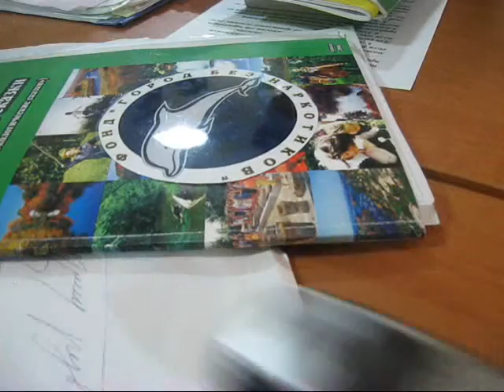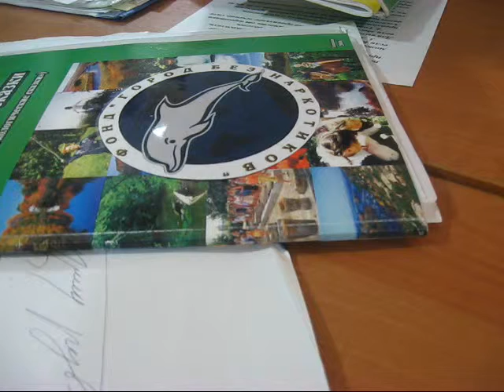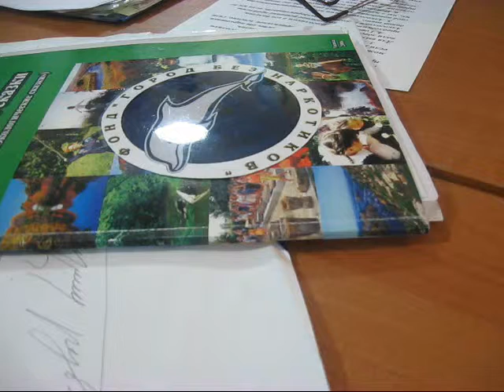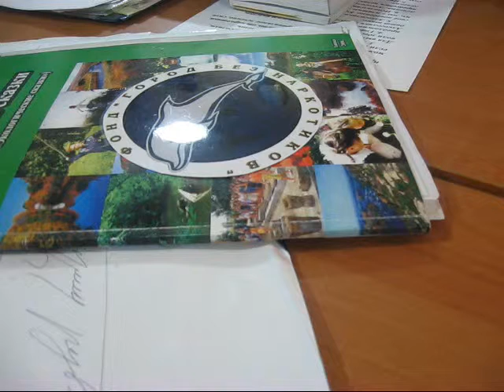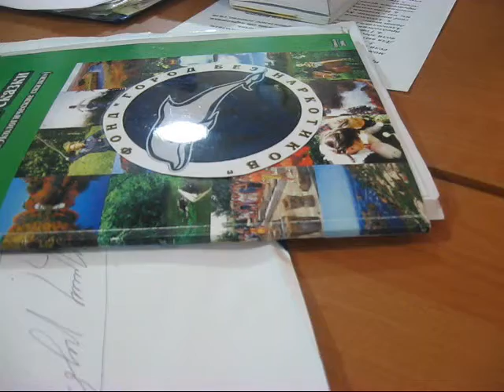"Родители ПРОТИВ наркотиков!"